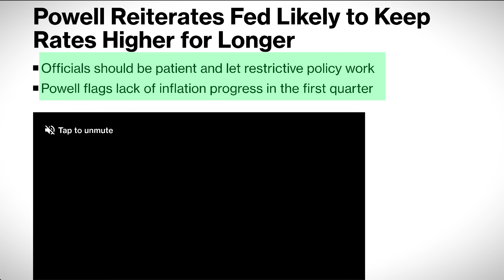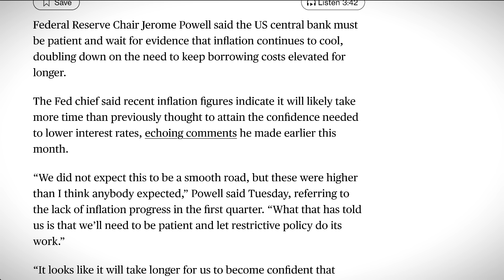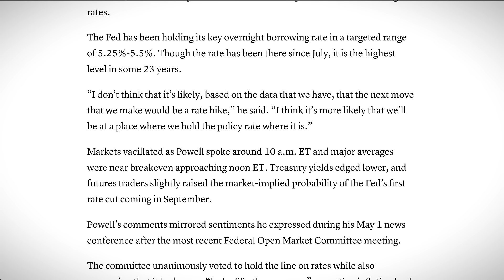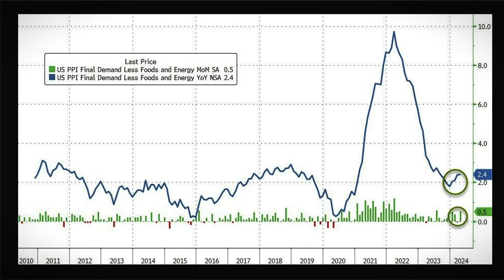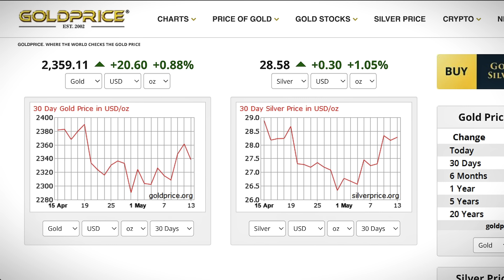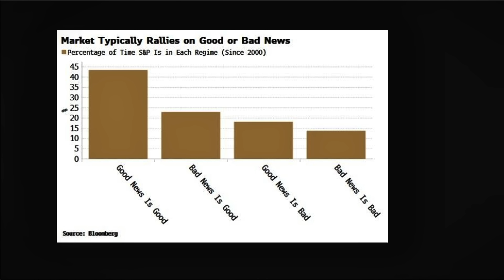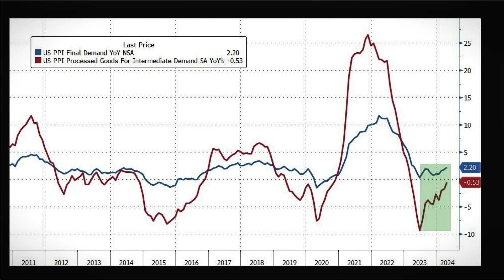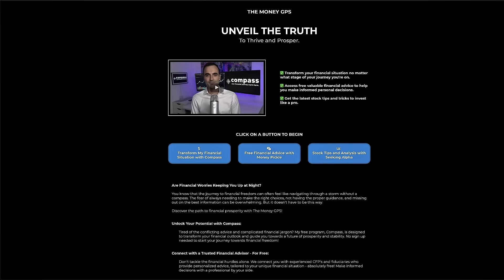Jerome Powell Just Said the OPPOSITE of What Everyone Wanted